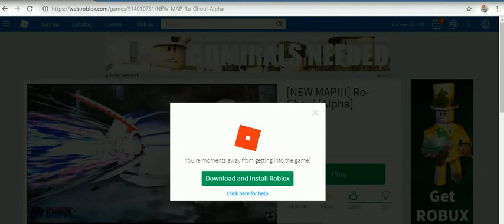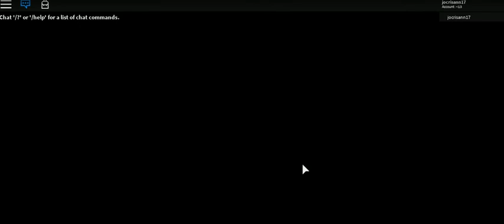original tokyo ghoul by marc -1